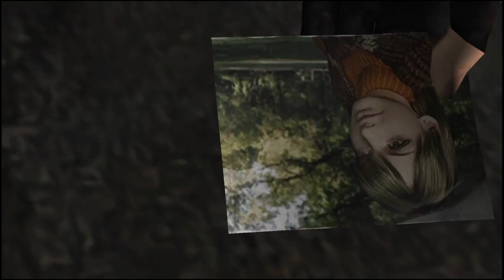resident evil 4 Meeting Louis and The Merchant